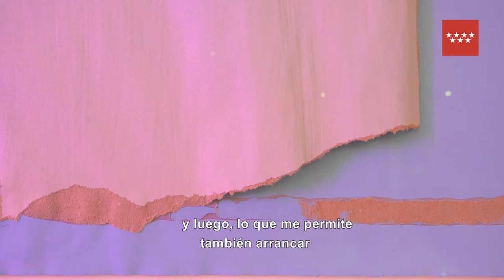Guillermo Mora habla en Dialecto CA2M. "Telón (II)", 2016.